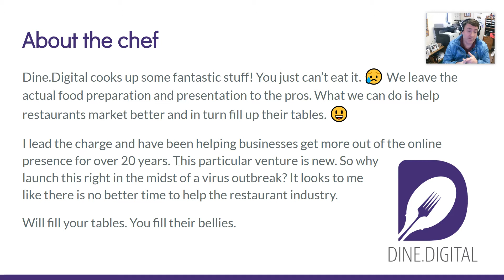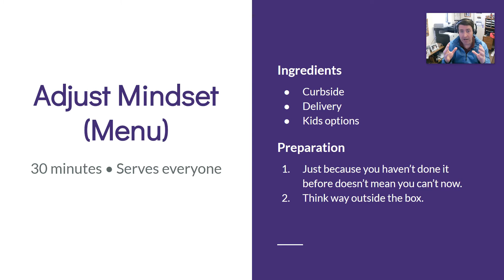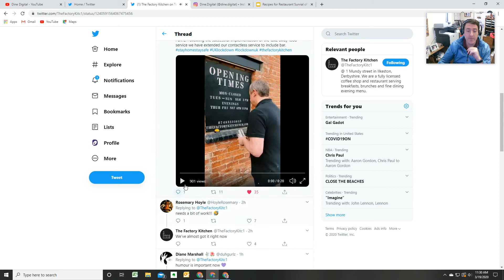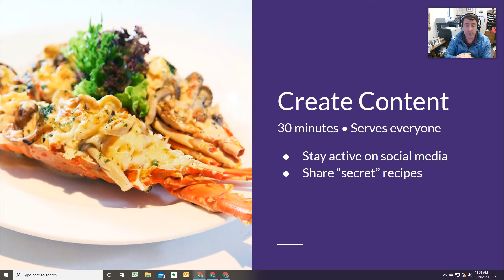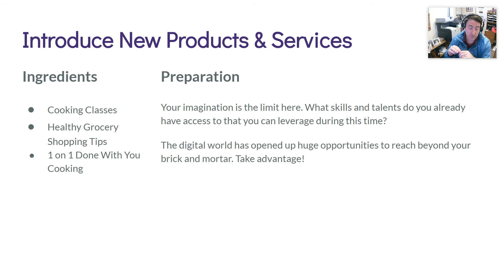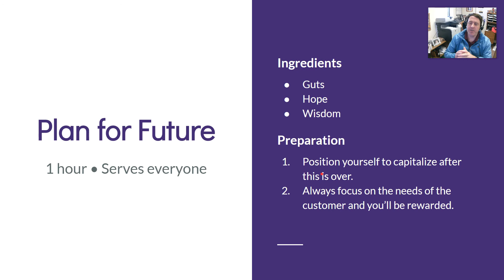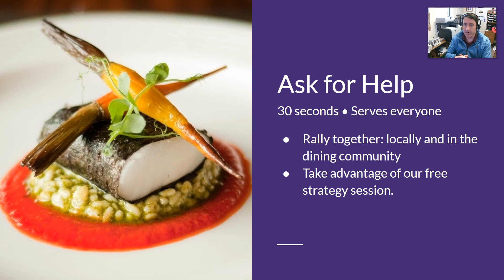Recipes for Restaurant Survival of COVID-19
COVID-19 has been a real bummer for the restaurant but it is not the end. Not only can you survive but you can position yourself to thrive.

We talk about 5 things a restaurant must do to survive the coronavirus outbreak.

 1. Adjust mindset/menu
  * Curbside/delivery
  * Add kids options
 2. Create content
  * Stay active on social
  * Share secret recipes
 3. Introduce new products/services
  * cooking classes
  * healthy grocery choices
 4. Plan for future
  * position yourself to capitalize after the storm
  * focus on the needs of customer
 5. Ask for help
  * rally in the dining/local community
  * take advantage of our free strategy session

Dine.Digital is a marketing agency that serves the fine dining restaurant industry. We fill the tables. You fill their bellies.